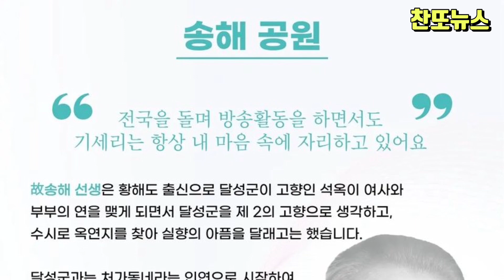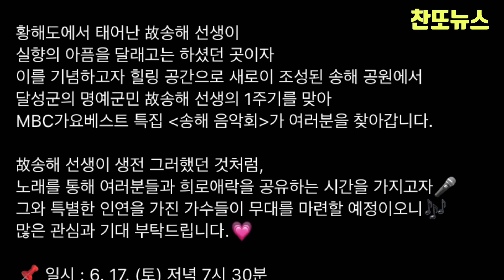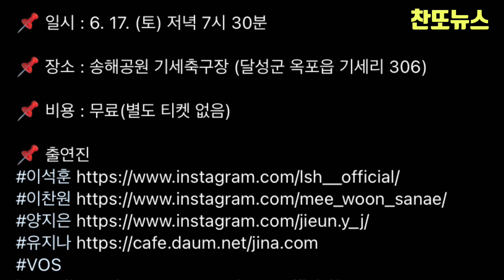이찬원 MBC 가요 베스트 특집 송해 음악회 초대가수 출격~!!!